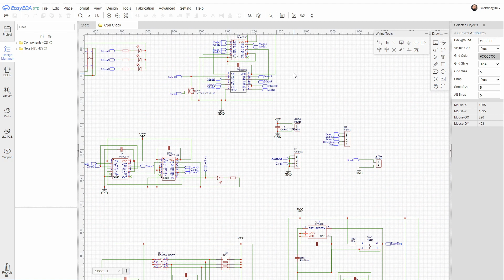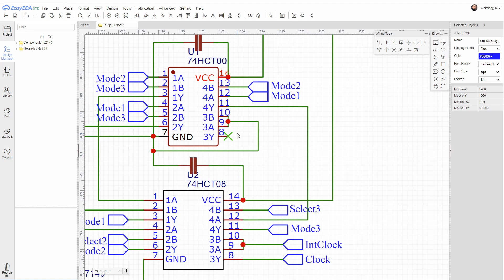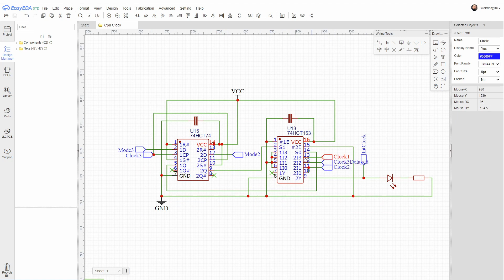Clock Debugging - Making an 8 Bit pipelined CPU - Part 86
While working on the new audio series I hit a couple of minor bugs with the clock circuit, so I put some time aside to look into those and fix them.

I had already spend some time on pcb design for the clock (since the last clock video) so the schematic you see is changed slightly from what you saw in the last video.